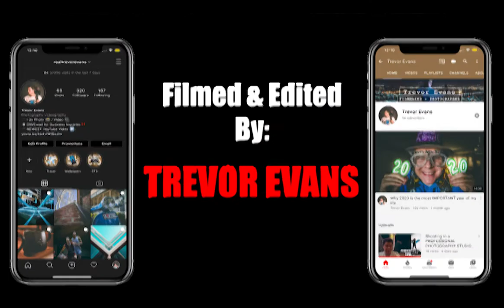Why We're All Made For More | NEW GIFTED BY CHOICE MERCH ALERT!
Filmed & Edited by Trevor Evans